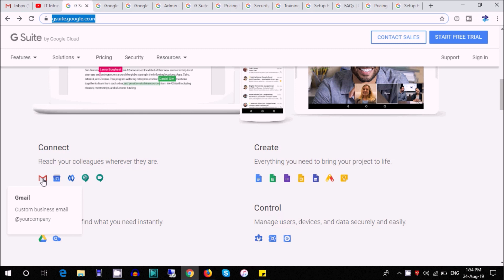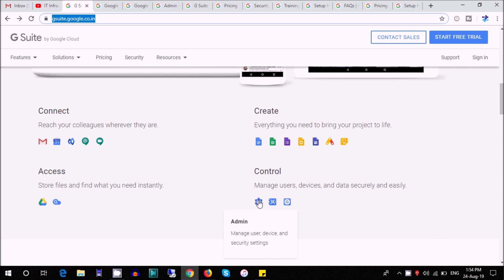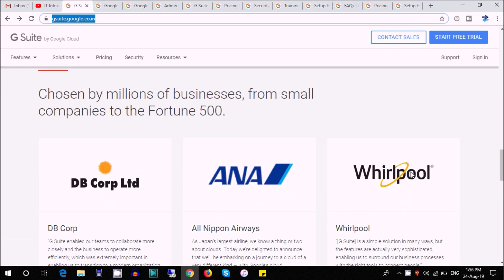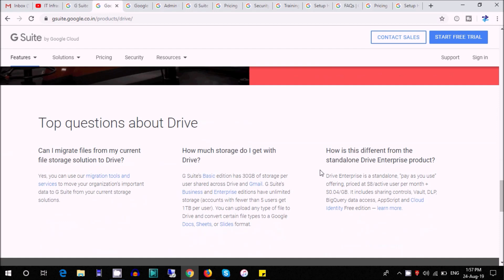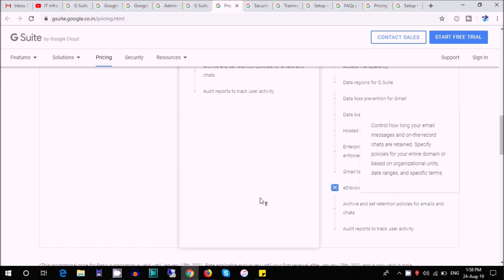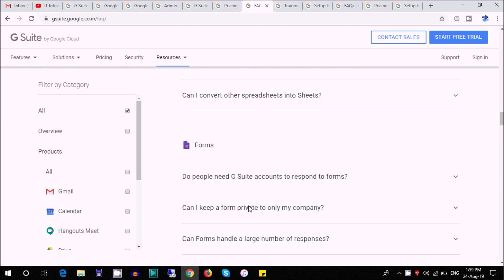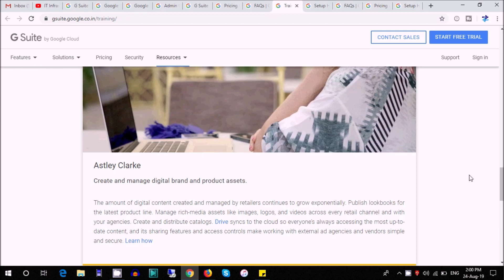What is Google Workspace (G Suite) | Google for business | Google cloud apps [Hindi]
Google G Suite for Personal & Business use. Gsuite is collection of multiple cloud based apps like business Gmail, Drive, Calendar.
Our Website Blog and Social Media Links!
Help us by liking & sharing this video.